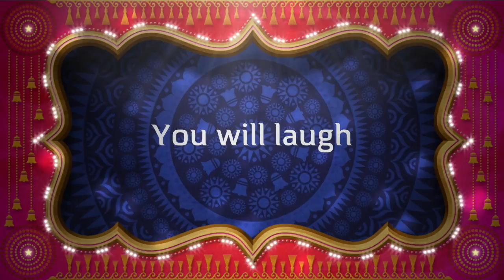Multicultural Beat Festival Salem OR June 2019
This video is about Multicultural Beat Festival Salem OR June 2019